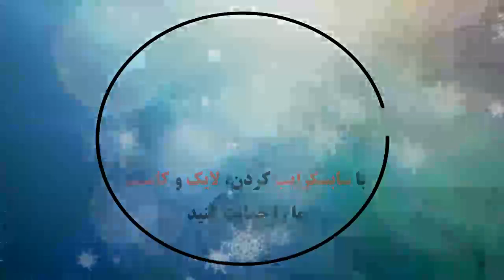AS Saint-Étienne 1 ​- 0 FC Metz | Résumé et Buts | Ligue 1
Saint-Etienne 1 ​- 0 Metz: All Goals & Extended Highlights